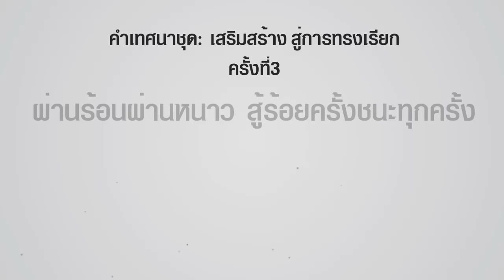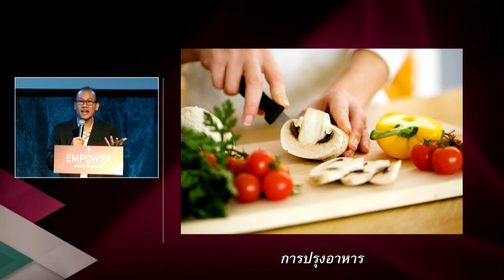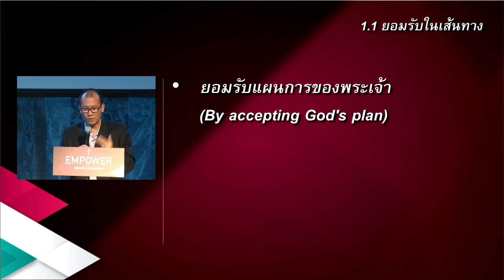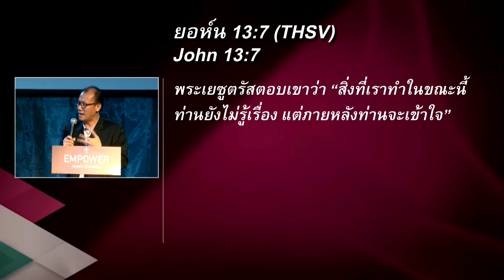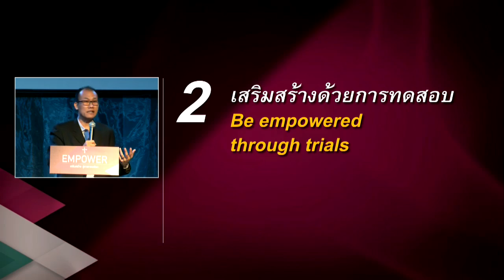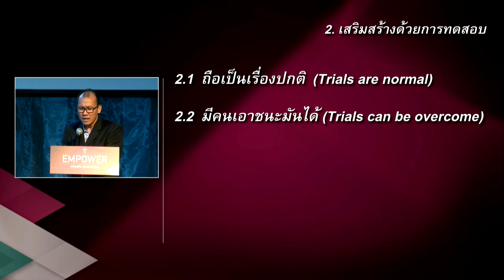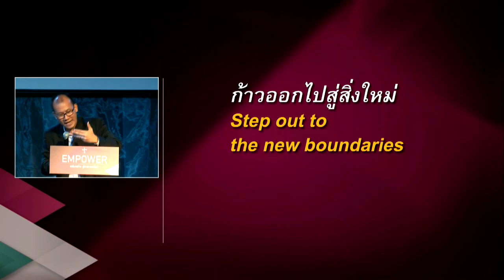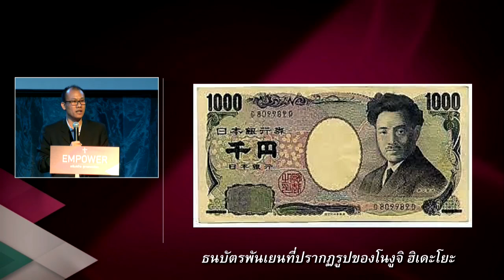คำเทศนา ผ่านร้อนผ่านหนาว สู้ร้อยครั้งชนะทุกครั้ง (Empower series #3)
คำเทศนา วันที่ 18 ตุลาคม 2015 โดย อ.กริช คีรีวัลย์

คำเทศนาชุด: เสริมสร้าง สู่การทรงเรียก(Empower Series)
ครั้งที่3: ผ่านร้อนผ่านหนาว สู้ร้อยครั้งชนะทุกครั้ง

1.เสริมสร้างผ่านประสบการณ์
1.1 ยอมรับในเส้นทาง
• ยอมรับแผนการของพระเจ้า
• ยอมรับด้วยความเชื่อ
• ยอมรับอย่างอดทนรอคอย
1.2พบคุณค่าในเส้นทาง
• เข้าใจชีวิต
• ใช้ประโยชน์เพื่อผู้อื่น
2.เสริมสร้างด้วยการทดสอบ
2.1 ถือเป็นเรื่องปกติ
2.2 มีคนเอาชนะมันได้
2.3 พระเจ้าจะให้ทางออก
2.4 เพื่อให้เรามีกำลังทนได้
ก้าวออกไปสู่สิ่งใหม่